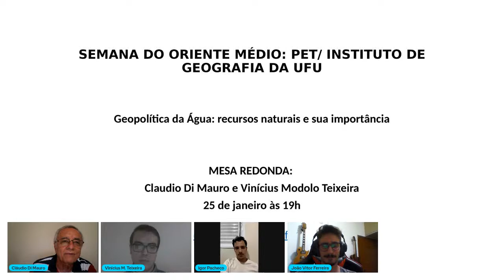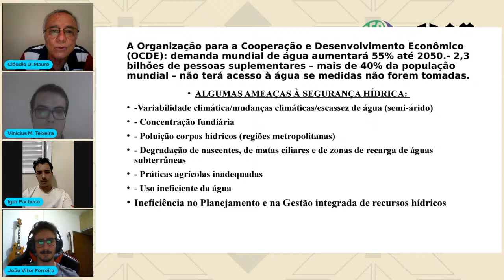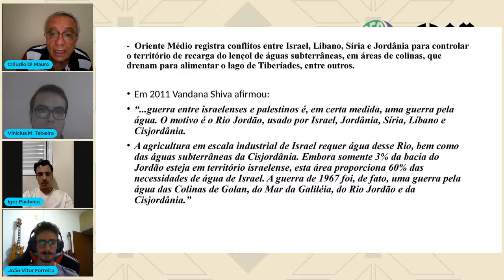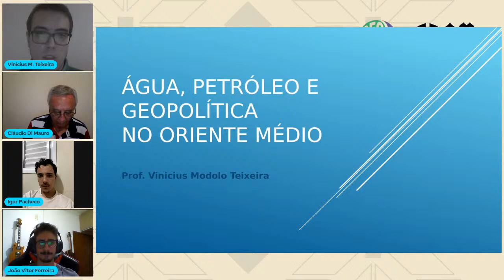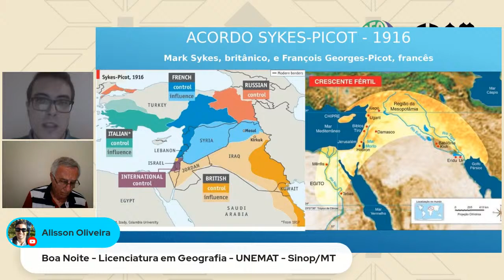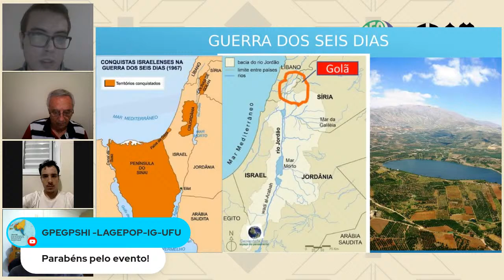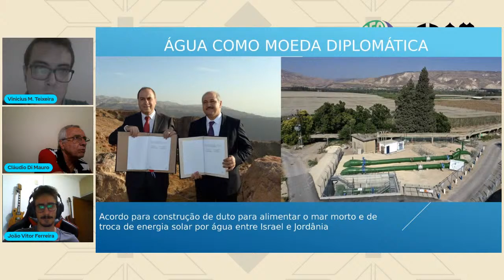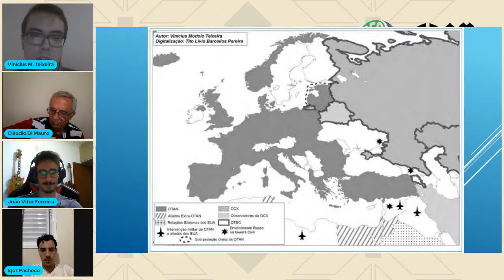SEMOM - "Geopolítica da Água: recursos naturais e sua importância"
O grupo PET geografia da UFU, em parceria ao GEOM, apresenta a primeira Semana do oriente Médio!

Para a terceira mesa "Geopolítica da Água: recursos naturais e sua importância", a SEMOM a presenta:
O Professor Vinícius Modolo Teixeira, é Doutor em Geografia na área de Análise Ambiental e Dinâmica Territorial pela Universidade Estadual de Campinas - UNICAMP (2019). 🌍📚

Ele é docente da UNEMAT - Universidade do Estado do Mato Grosso e tem experiêcias nos seguintes temas: em experiência na área de Geografia, atuando principalmente nos seguintes temas: Geografia Política, Geopolítica, Geografia Econômica, Desenvolvimento Territorial, Conflitos e Cooperação na América do sul, Cooperação em Defesa e Conflitos Contemporâneos.

Convidamos também O Professor Claudio Di Mauro para compartilhar conhecimento sobre a questão hídrica no Oriente Médio.
O docente trabalhou como Assessor na Agência Nacional de Águas e como consultor da UNESCO. Atualmente é associado ao Instituto de Geografia (IG). Também é membro efetivo do Comitê da Bacia Hidrográfica do Rio Paranaíba, representando a UNIVERSIDADE FEDERAL DE UBERLÂNDIA -UFU. É credenciado no Programa de Pós Graduação Profissional em Geografia na UNESP Campus Presidente Prudente e no Programa PrófÁgua coordenado pela UNESP de Ilha Solteira.📚